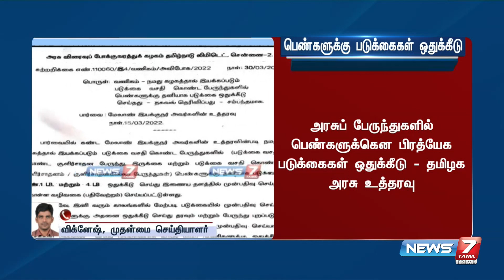அரசுப் பேருந்துகளில் பெண்களுக்கென பிரத்யேக படுக்கைகள் ஒதுக்கீடு - தமிழக அரசு